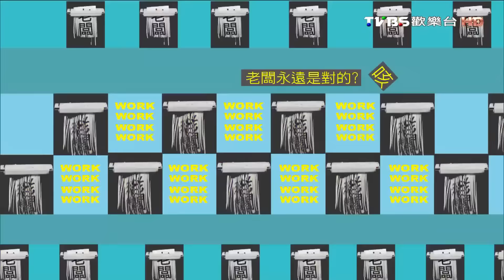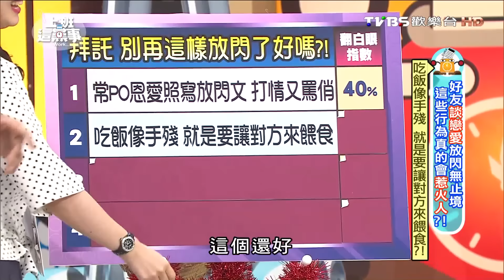吃飯像手殘 就是要讓對方來餵食?! 上班這黨事 20160923 (2/4)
有些人只要一談戀愛就會無止境地放閃，有些無時無刻都會黏再一起，有些會在網路上放閃，就是要讓大家知道你們到底有多愛對方，但這樣的舉動看在妳其他姊妹眼中，不僅尷尬，嚴重的還很想吐，今天就來聊聊姊妹們最怕看到那些放閃行為，請別再這樣做啦…

主旨：當你的好姊妹或者朋友在你面前做這些事 不僅受不了 甚至還想翻白眼 到底他們做了哪些讓你想抓狂?！
來賓：余皓然、韋汝、楊皓如、林萃芬